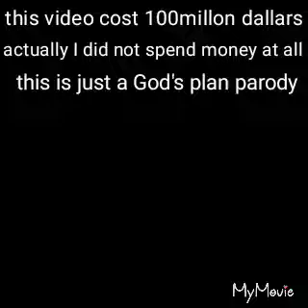God's plan parody read description please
2018 July 19 my rap name is lil fidget thank you guys for 20 subscribers